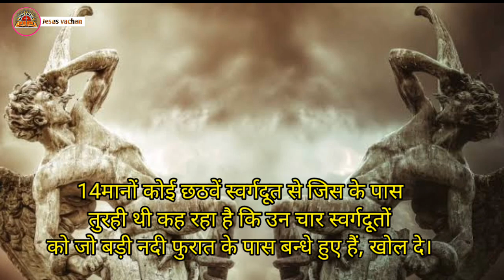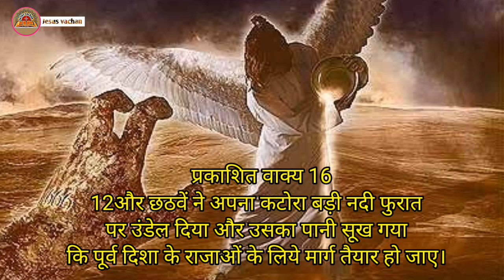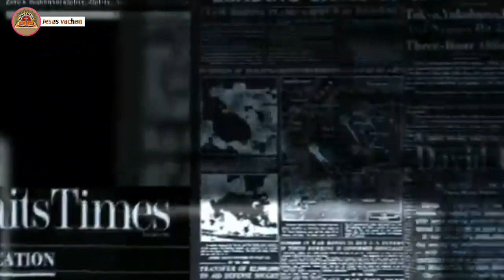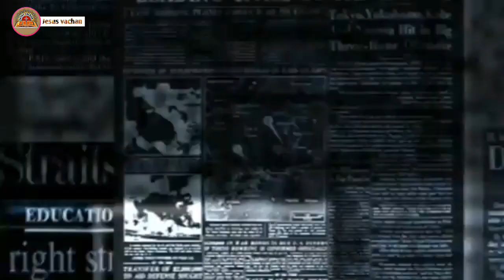Euphrates River Shocking Bible Prophecy || End Of The World In 2023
Euphrates River? or is it a Hoax?
Are you wondering if you're saved? Do you have the
assurance that you're going to heaven? In this video,
we'll answer those questions and more.
Jesus Christ. You'll see how He died and rose again,
matter what you've done in your life. In this video,
What is a good prayer for today?
How do you pray the short morning prayer?
Which prayer should I pray in morning?
How do I start my morning with God?
How do you thank God every morning?
What is a good short prayer?
What is a simple prayer to say?
What is the most powerful night prayer?
What is a good prayer to say before bed?
Which Psalm is for night prayer?
What is the best prayer to God?
important and what it can do for your life.

use" only.

Note: ALL THE IMAGES/PICTURES, VIDEOS SHOWN
IN THE VIDEO BELONGS TO RESPECTED OWNERS
PERSONALLY.